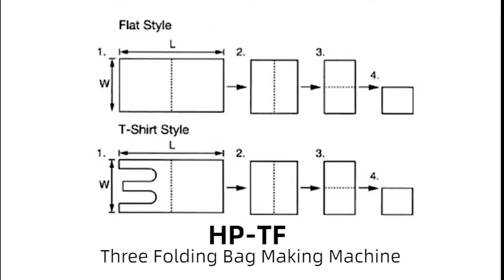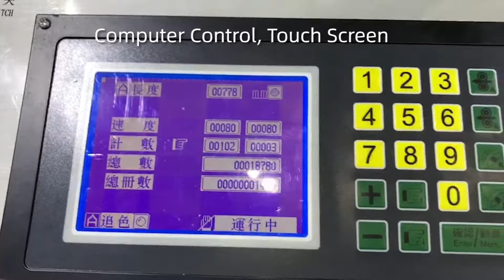HP-TF Fully Automatic Three Folding Flat Bag /T-shirt Bag Making Machine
We offer complete solutions of plastic bag making machinery.